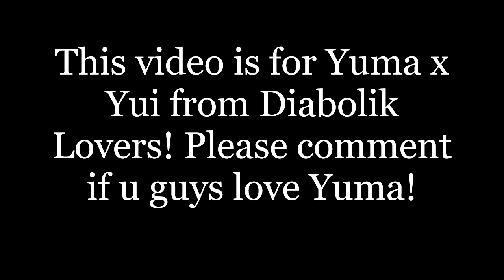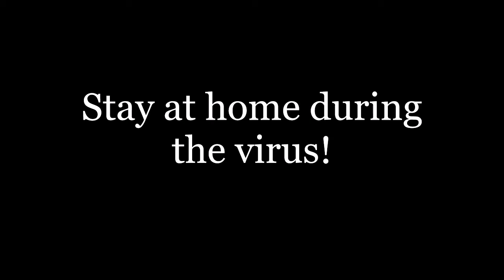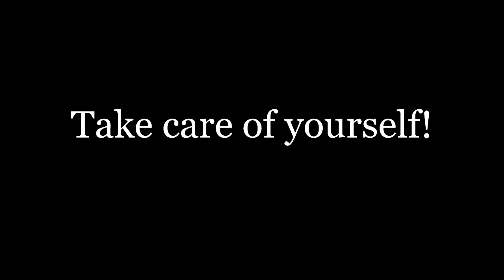Yuma x Yui My Love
Well guys! Look like I so close done making Diabolik Lovers characters videos! Please comment If u guys want me to make video of vampire bros's moms, dad and uncle? let me know!
Please notes: These characters from Diabolik Lovers belong to Rejet (game) and Zexcs (anime) fan-art pics belong to artists, please check out these drawing! also support them!
This song called My Love by Justin Timberlake